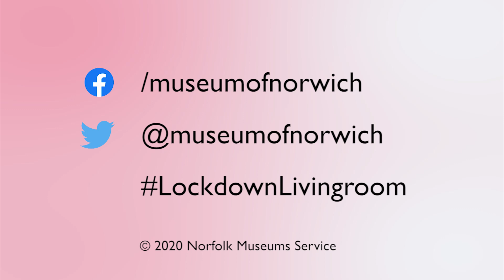Lockdown Living Room Trailer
Create your own home-grown escape game. This short film introduces a series of five tutorials which teach you a few tricks of the trade to make an escape game to challenge your family or friends at home.